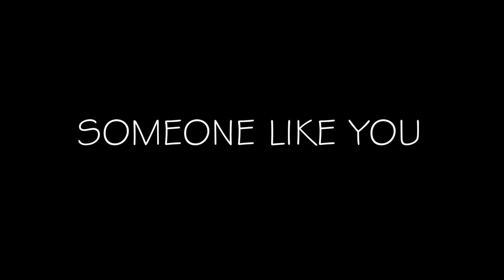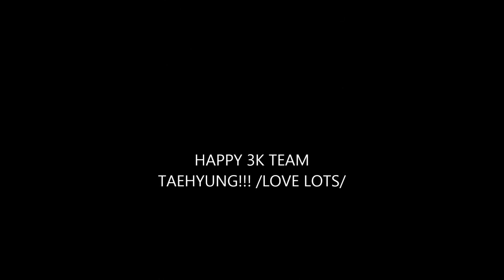Someone Like You - Eunmi - TEAM TAEHYUNG! inspired cover